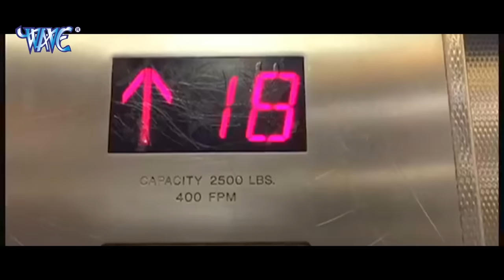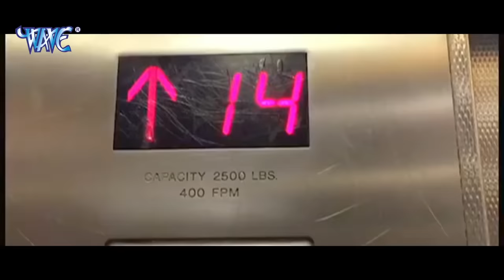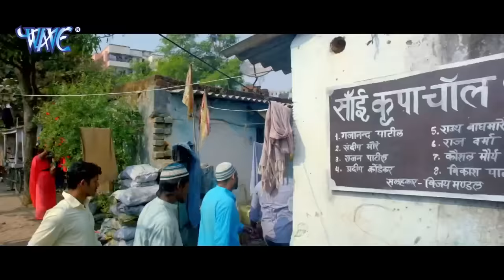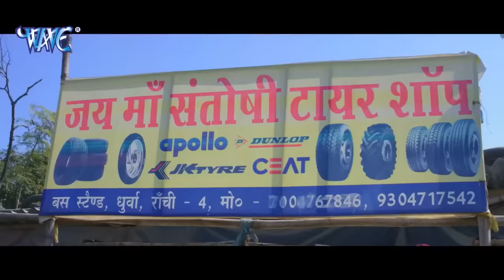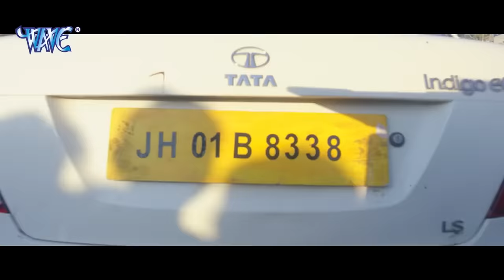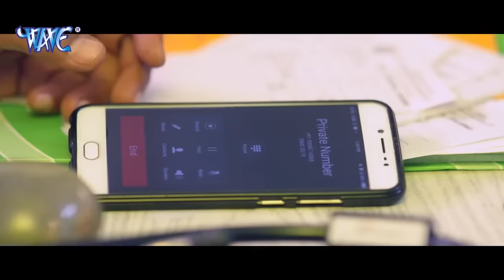Crack Fight | Pawan SIngh | Bhojpuri New Movie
Crack Fight | Pawan SIngh | Bhojpuri New Movie Crack Fight | Pawan SIngh | Bhojpuri New Movie
Crack Fight | Pawan SIngh | Bhojpuri New Movie Crack Fight | Pawan SIngh | Bhojpuri New Movie Crack Fight | Pawan SIngh | Bhojpuri New Movie Crack Fight | Pawan SIngh | Bhojpuri New Movie